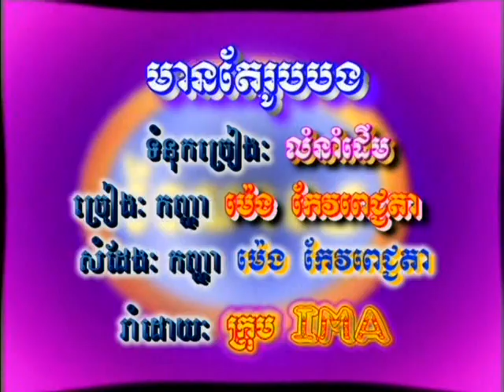មានតែរូបបង-ច្រៀងដោយះ ម៉េង​ កែវពិជ្ជតា RM V 02